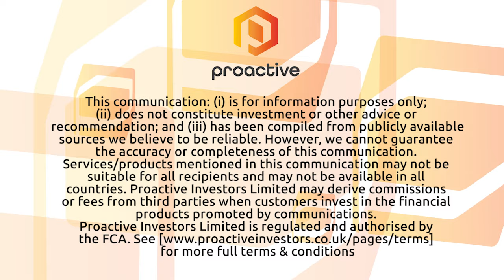Belvoir Group confident of strong full-year trading after a stellar first half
Belvoir Group PLC chief executive Dorian Gonsalves joined Proactive's Stephen Gunnion with details of the company's financial performance for the first half of its 2021 financial year, including a more than 50% rise in profits and an 18% increase in its dividend.

Gonsalves telling Proactive that its further investment in earnings enhancing businesses to expand both the property and the financial services divisions, and high activity levels within all areas of the business at the start of the second half, bode well for a strong trading performance for the full year.